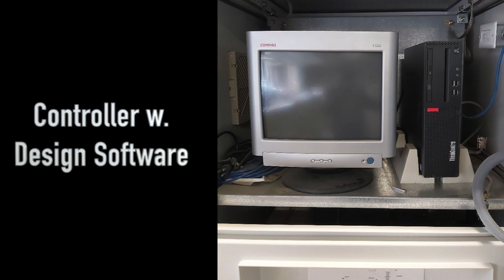SCM Tech99 CNC Router with ATC - Cabinet Maker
* SCM TECH99 - Pod & Rail -  CNC  Cabinet Maker - Year 2002
* Working Length: 118" Working Width" 39"
* 5 head ATC with 5 Holders and tools on rack and
* Vacuum Table with pods.
* Bullard Model 41A Airline Filter.
* Vacuum Pump Rietschle Druvac -
* Voltage 400, 3 Phase - Client does not have 3 Phase, 400 Volts and runs it off Single Phase 240 Volts supply, so has a Transformer & Phase Convertor - Both for $7,000 if needed.
* Drill Bank with a total of 20 bits, Vertical & Horizontal for surface and end side holes.
* Comes with Computer, New Computer tower,
* 2 and design softwares, XYlog and Polyboard, comes with.
* Used 2 x a week for 4 – 5 hours only.
* Under power - Good running condition.
Location: Windsor, Ontario
Reason for Sale - Retiring.
Call Jim - 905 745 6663